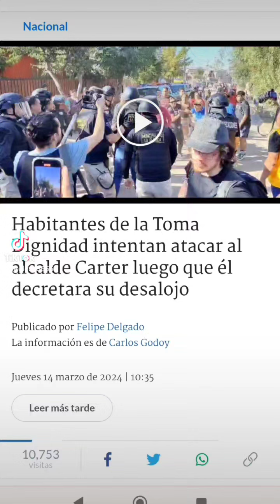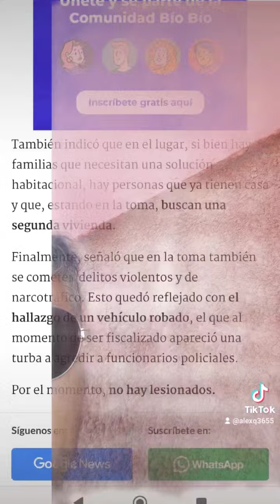INSOLITO, CARTER Y TOMA EN LA FLORIDA.